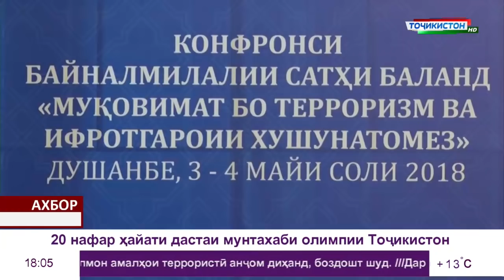Ахбори Точикистон Имруз - 01.02.2019 | Novosti Tajikistana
ПОДПИСЫВАЕМСЯ НА КАНАЛ:
★ WebSite: Ахбори Точикистон Имруз 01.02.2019 соати 18:00

- Панчакент
- Айни
- Хучанд
- Москва
- Помир
- Бадахшон
- Кулоб
- Хатлон
- Вахш
- Рогун
- ВМКБ
- Хисор
- Ёвон
- Лахш
- Точикибод
- Рушон